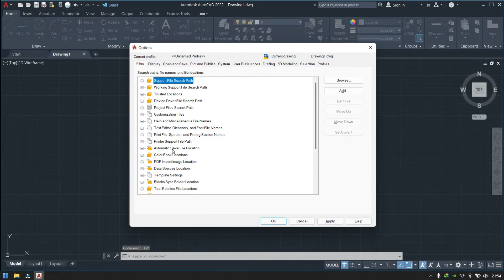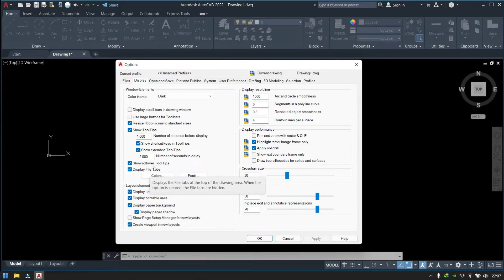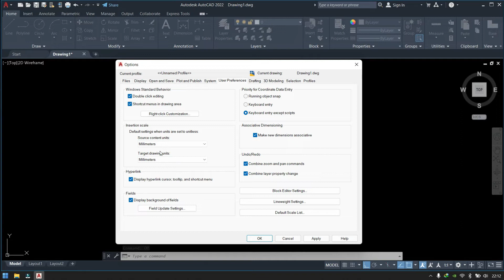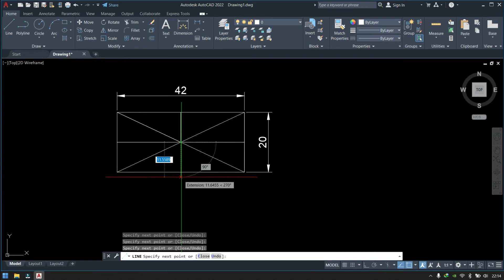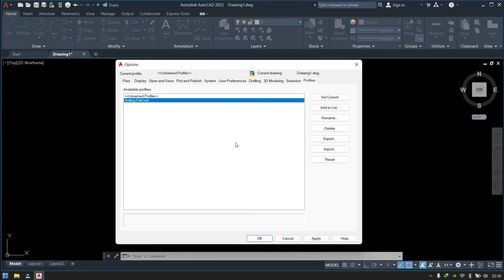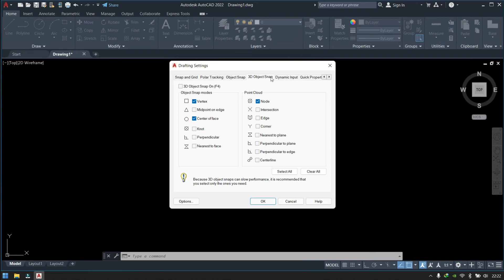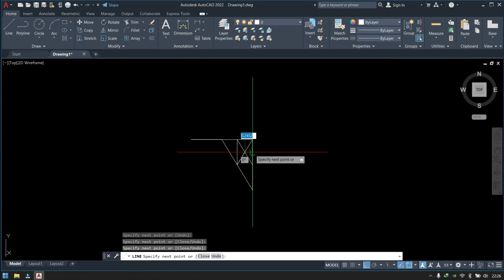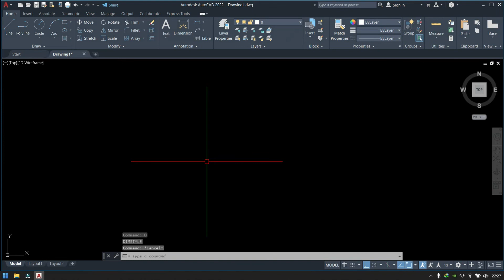SETTINGAN AWAL AUTOCAD 2022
Mengatur Setting Awal AutoCAD 2022

Di Era New Normal ini, Mari kita mulai dengan Learning in Home dengan selalu mengutamakan sehatan kita bersama.

kita Lanjutkan dengan belajar dari rumah Mengatur Setting Awal AutoCAD 2022 secara mandiri dengan melihat Tutorial ini, Selamat mencoba Kawan-kawan semua.